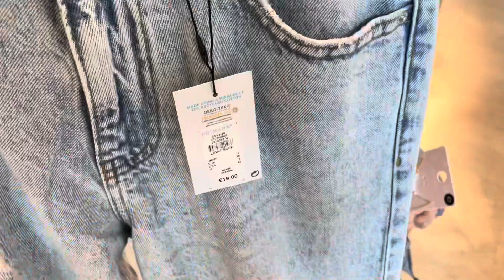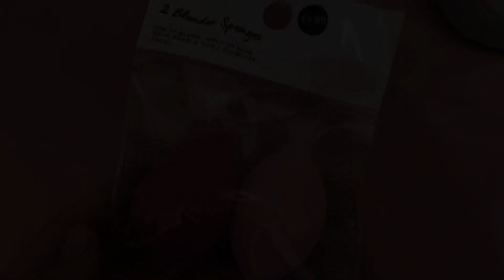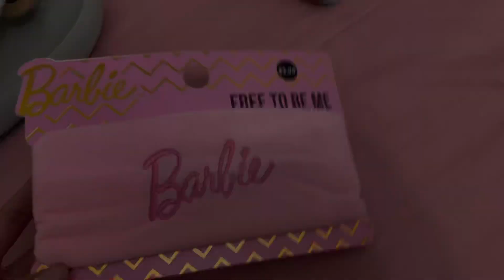Dia de comprinhas na Espanha + oque eu comprei 🛍 | Gi Oliveira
Hoje fui fazer comprinhas na PRIMARK, que é uma loja muito conhecida e barata aqui na Espanha 🇪🇸

Espero que vocês gostem e assistam até o final para ver oque eu comprei 🛍